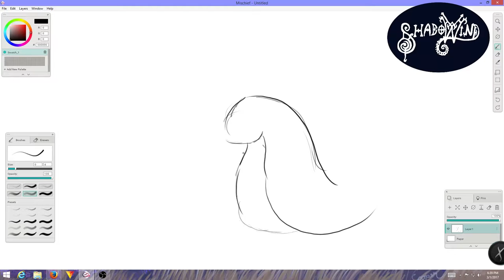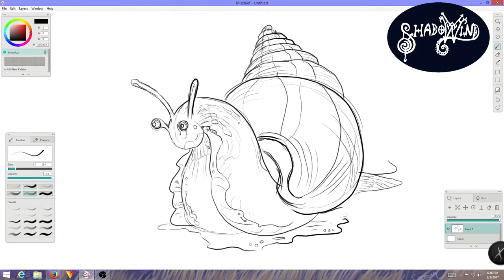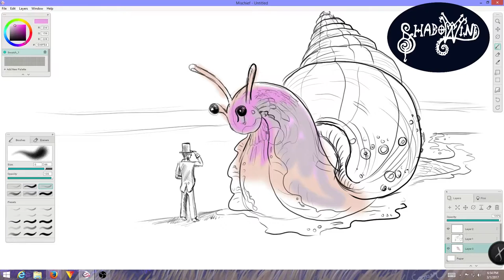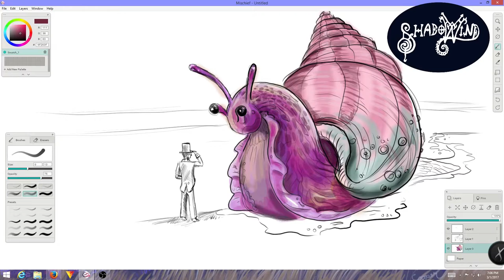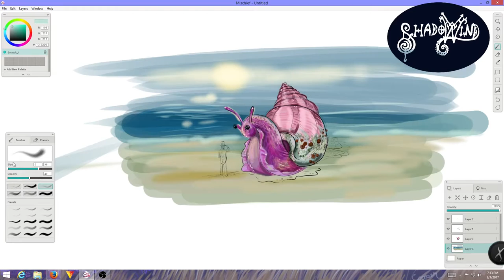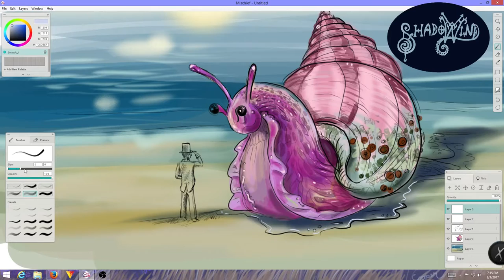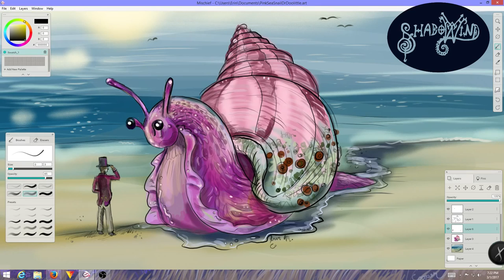Dr.Dolittle Great Pink Seasnail Timelapse FanArt Speedpaint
Dr. Doolittle just doesn't seem right to me without the push-me-pull-you, the sea voyages, floating islands, the gaint pink sea snail and the giant luna moth that flys back and forth between the moon and earth!. plus all the songs that were in the orginal movie!! I really hope is not ever lost and forgotten because of the re-make, and if they ever re-make it again i hope they include some of the things i mentioned above.

1. Paper Kites Song Remix: "The most soulful song English"
2. "love like you" Steven Universe song music box remix
3. Lake-I look up to You Instrumental
4